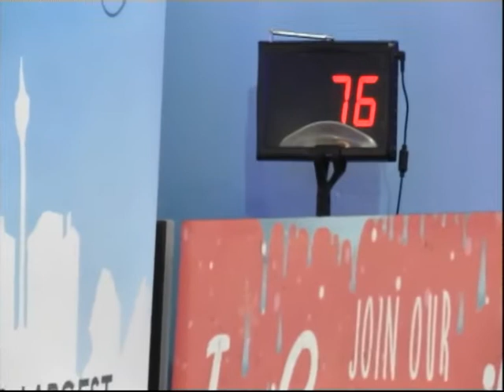skateasia2016 couple spotlight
Izabel Foo & Audrey Kang - the wonder couple spotlight!